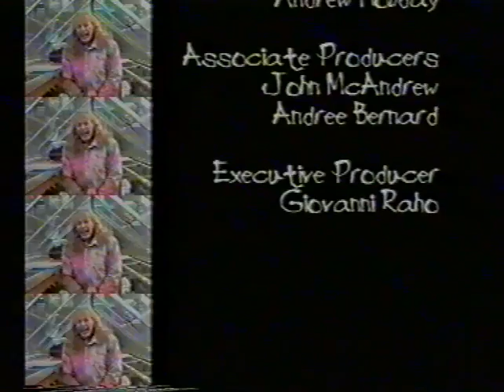Odd Shorts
In the same vein as 'Caught Speeding' this is Simon Roberts' second compilation drawn from  his previous videos but intended to be an even faster romp through  his gallery of characters.  Representation: Gardner Herrity, 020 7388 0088